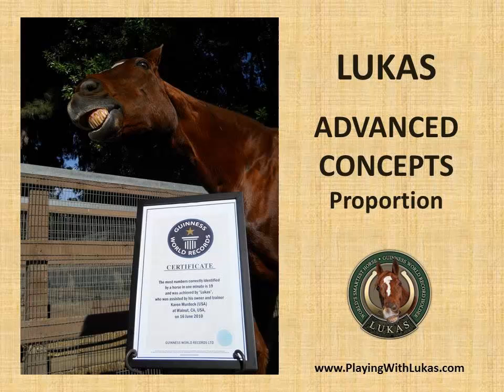Lukas - Advanced Concepts II: Proportion